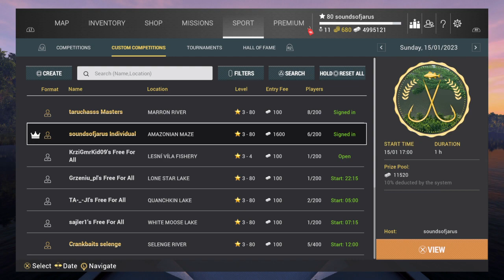Fishing Planet Marron Trahira rotation